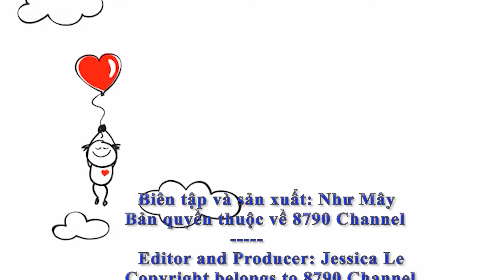Wang Yibo changed into black shoes and a white T-shirt and went straight to the airport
After leaving the stage, Wang Yibo changed his shoes and put on a white T-shirt and went straight to the airport.